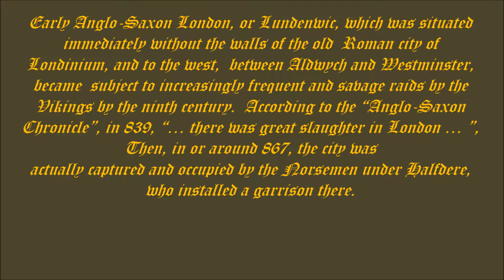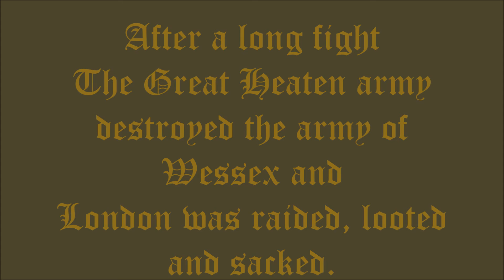Battle of London - Attila Total War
This is the battle of London recreated in Attila Total War with the mod Age Of Vikings.

Sorry for the screenshots sounds but the fight was awesome and I forgot to remove the sound.